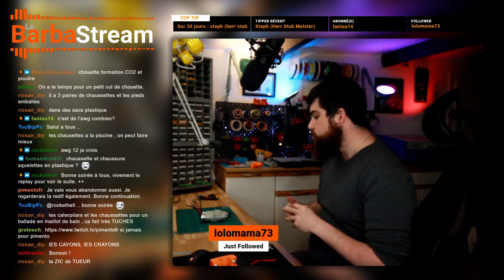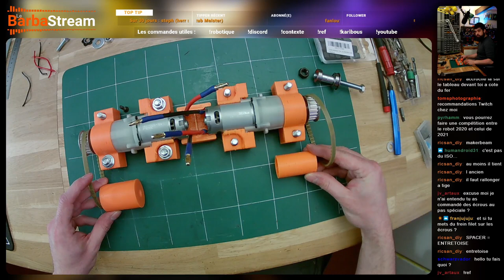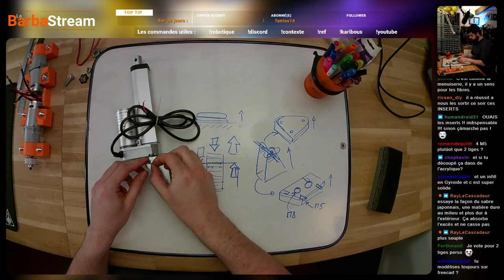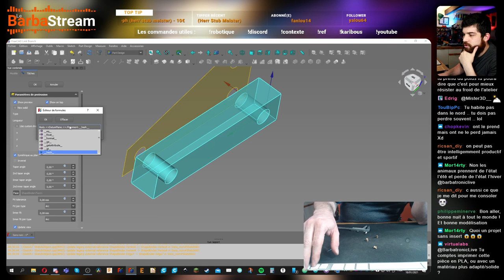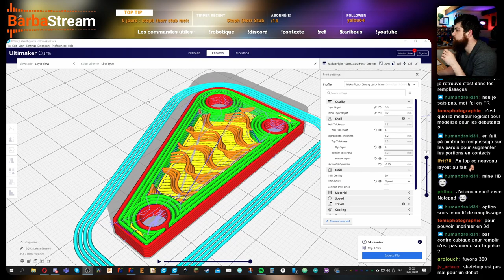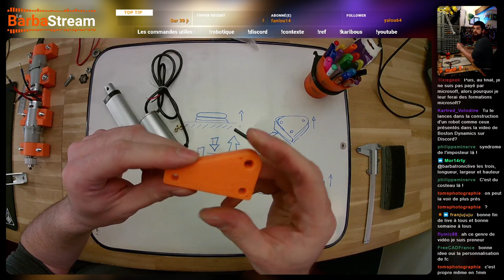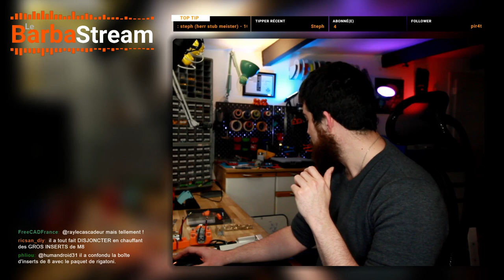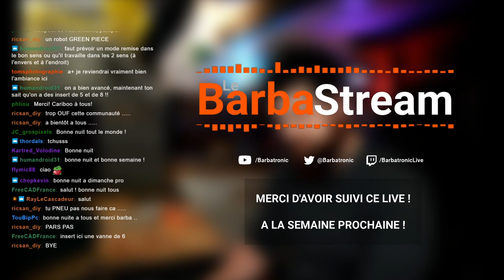Archi et levier du robot de combat - LIVE 72 - Part 2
Partie 2 du live 72. On continue notre réflexion sur le robot de combat de la Makerfight, le placement des moteurs et comment améliorer le levier pour lever l'adversaire ;)

⚙️ SOURCES ⚙️

💛 ME SOUTENIR 💛

🎶 MUSIQUES 🎶